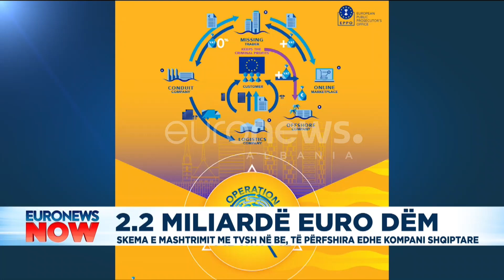2.2 mld euro dëm mashtrime me TVSh në BE, të përfshira edhe kompani shqiptare